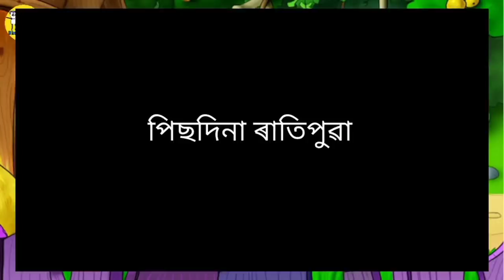AFRICAN BABAJI🤣🔥|| assamese comedy || Bhondu Party